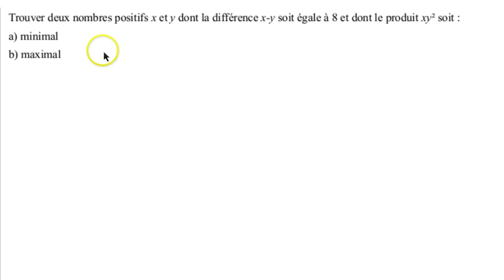Ma3 Dérivation : problème d'optimisation 1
En utilisant l'outil dérivée, on résout un problème d'optimisation relativement simple, même si la conclusion peut s'avérer plus subtile que prévu ...